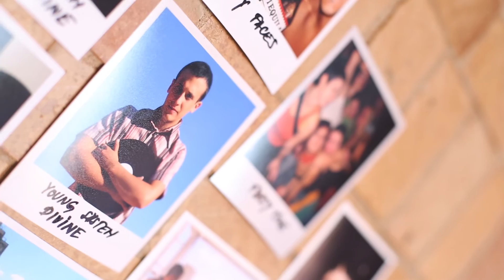burn Residency 2014 - System Divine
Meet burn Residency's Croatian contestant, System Divine!